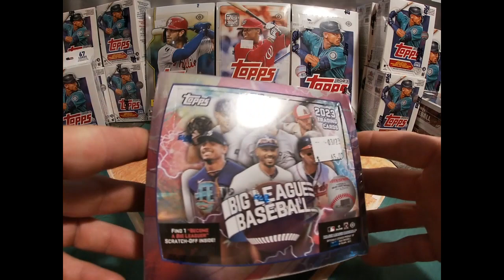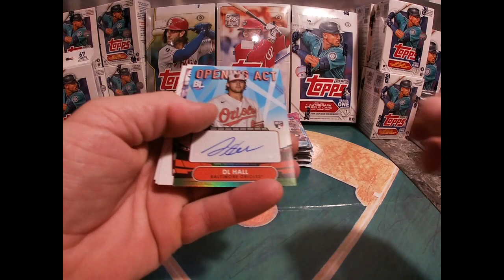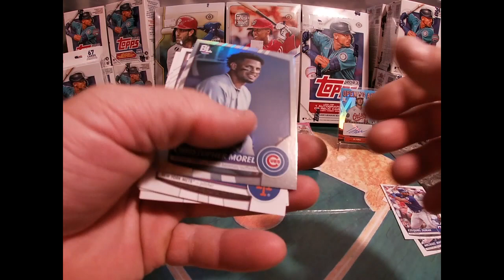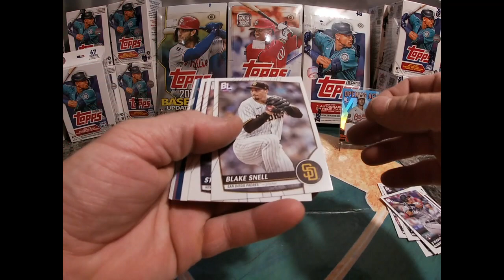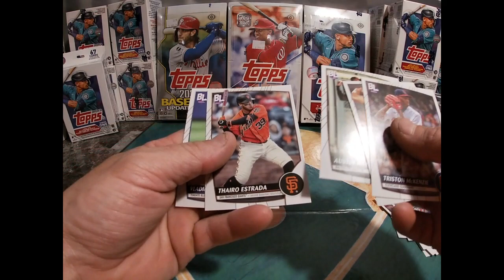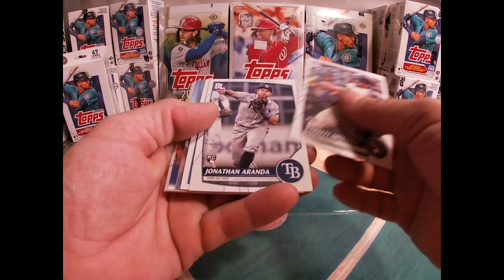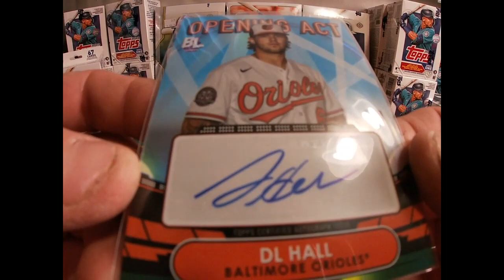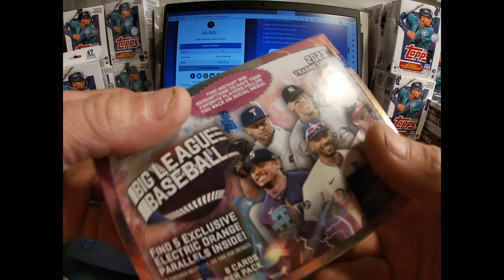2023 Topps Big League Baseball Hobby Box! 1 Auto Hit!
2023 Topps Big League Baseball Hobby Box Opening!
1 Auto Hit!
Thanks to everyone and Good Luck!